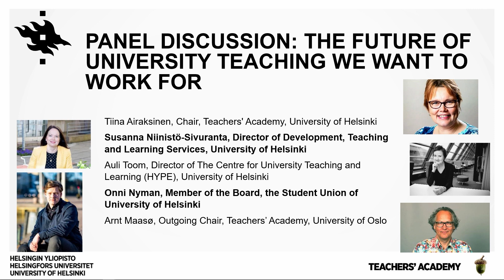Teachers’ Academy: Panel discussion | University of Helsinki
Panel discussion: The future of university teaching we want to work for
• Tiina Airaksinen, Chair, Teachers' Academy, University of Helsinki
• Susanna Niinistö-Sivuranta, Director of Development, Teaching and Learning Services, University of Helsinki
• Auli Toom, Director of The Centre for University Teaching and Learning (HYPE), University of Helsinki
• Onni Nyman, Member of the Board, the Student Union of University of Helsinki
• Arnt Maasø, Outgoing Chair, Teachers’ Academy, University of Oslo